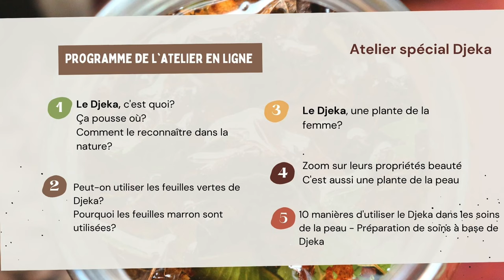Connaissez-vous vraiment le Djeka?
Bienvenue sur la chaîne Amie des plantes!
Tu connais déjà le Djeka? Pourrais-tu reconnaître la plante dans la rue?
Connais-tu ses propriétés santé et beauté?
Et si je t'invitais à les découvrir dans le cadre d'un Atelier exclusif 100% Djeka?
C'est un contenu inédit que je partagerai avec toi! En plus de faire le tour de ses propriétés médicinales et beauté, nous préparerons des recettes de soins avec cette grande médicinale.

⬇️Pour vos ateliers et formations📚 autour des plantes médicinales🍃à usage cosmétique rendez-vous sur notre

⬇️Intéressé(e) par les balades botaniques 🏞,afin de découvrir et reconnaître les plantes qui nous entourent?

À bientôt!